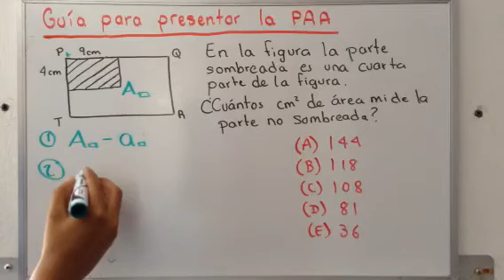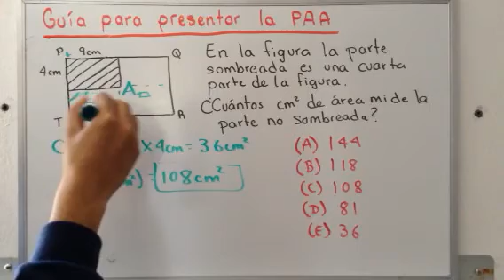Guía de la prueba de aptitud académica BUAP | PAA razonamiento matemático parte 36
Esta es una serie de videos de guía para el examen de admisión de la PAA de la BUAP, en la parte de razonamiento matemático, vemos diferentes problemas de las guías para la Prueba de aptitud académica y explicamos estrategias y pasos para llegar al resultado correcto. MAs videos para exámenes de admisión en el canal de profesor particular puebla.

Adquiere la guía completa en video accediendo al siguiente link